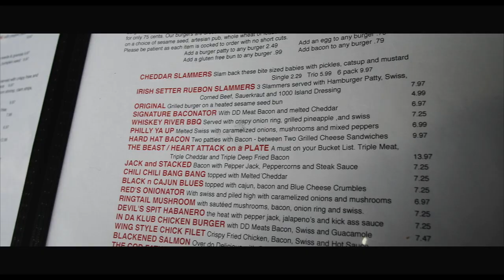GH5 VLOG - Red Onion Burgers